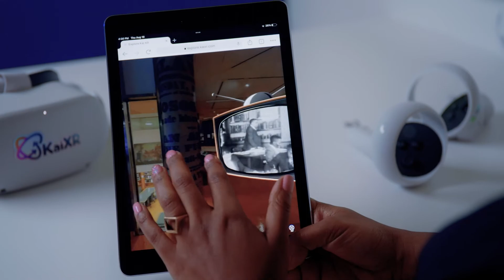Kai XR - The Future of Education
Kai XR, a startup using 5G for education, receives top grant of $100,000

CTIA Wireless Foundation announced the 2022 winners of Catalyst, a competitive grants program accelerating social entrepreneurs using 5G innovations to enhance American communities.

The top grant prize of $100,000 was awarded to Kai XR, which uses AR, VR and XR technologies to enable virtual fieldtrips, helping students learn and explore beyond classroom walls. Headquartered in Oakland, California, Kai XR is used in over 40 states across the nation and has over 100 kid-friendly experiences available.